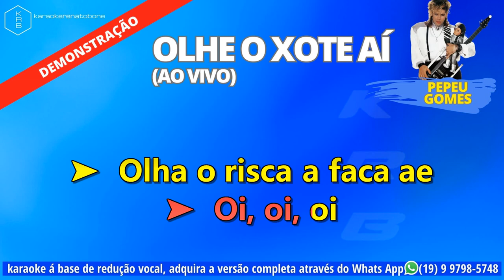OLHE O XOTE AÍ AO VIVO PEPEU GOMES PLAYBACK DEMONSTRAÇÃO